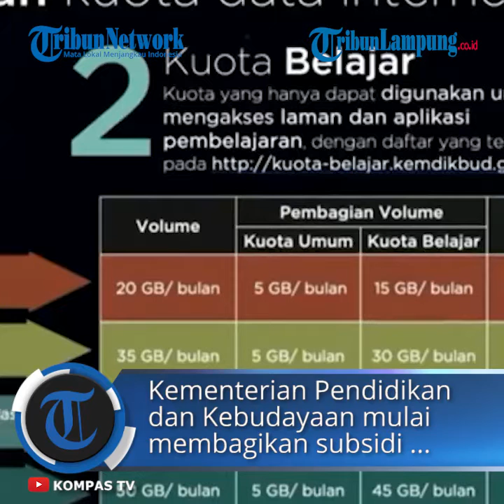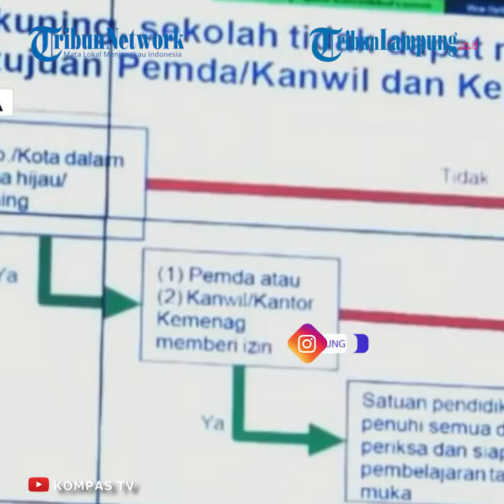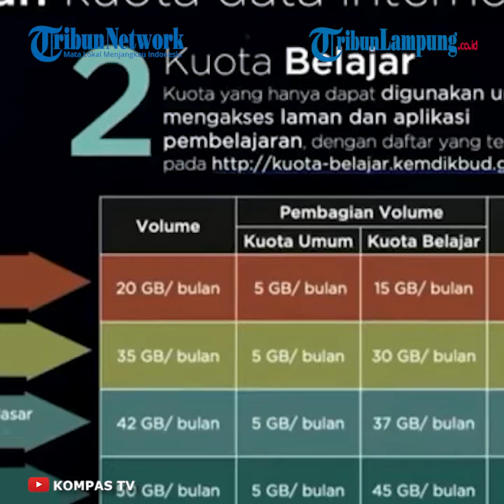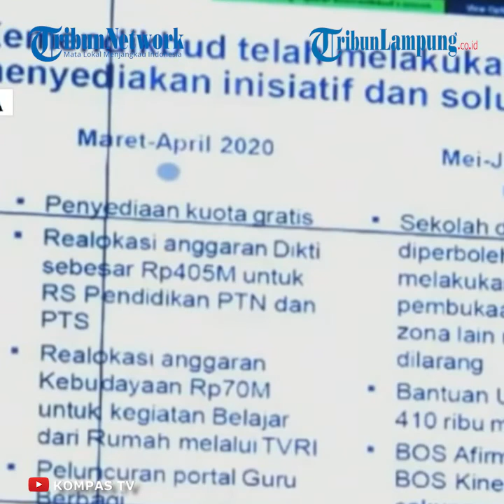Begini Syarat dan Cara Dapat Bantuan Kuota Data Internet dari Kemendikbud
TRIBUNLAMPUNG.CO.ID - Kementerian Pendidikan dan Kebudayaan (Kemendikbud) mulai membagikan subsidi kuota internet untuk peserta didik dan tenaga pendidik di seluruh Indonesia secara bertahap mulai September ini.
Penyaluran kuota internet gratis ini akan dilakukan selama empat bulan mendatang, mulai periode September hingga Desember, dengan pembagian bertahap di tiap bulannya (tahap I: tanggal 22-24, tahap 2: tanggal 28-30).
Namun, jika belum juga mendapatkan kuota data bantuan Kemendikbud, apa yang harus dilakukan?
Menteri Pendidikan dan Kebudayaan, Nadiem Makarim, dalam sesi press conference peresmian kebijakan bantuan kuota data internet tahun 2020, mengatakan bahwa bagi yang belum menerima bantuan kuota data ini tidak perlu khawatir.
"Penyaluran ini dilakukan secara bertahap, bahkan setiap bulan ada dua tahap, dan saat diberikan masa berlaku terhitung sejak kuota diterima," kata Nadiem.
Dengan demikian, kuota data yang baru diterima tetap akan berlaku selama 30 hari, semenjak paket bantuan itu diterima.
Nadiem pun menyarankan agar peserta didik atau tenaga pengajar yang belum menerima paket bantuan kuota data Kemendikbud, untuk melapor.
"Kemana harus komplain? Langsung kepada kepala sekolah atau operator (seluler), untuk segera memastikan nomor hp-nya akurat," jelas Nadiem.
Karena, menurut Nadiem, kebanyakan masalah yang muncul seputar bantuan yang belum diterima, adalah seputar input nomor ponsel yang salah, atau nomor seluler penerima bantuan tidak aktif.
Nadiem juga mengingatkan bahwa setiap bulan, bukan hanya ada satu kesempatan, melainkan dua kesempatan untuk mengoreksi nomor yang dipakai untuk menerima bantuan kuota data, untuk memastikan nomor tersebut akurat dan aktif.
Kuota gratis puluhan GB
Seperti diwartakan sebelumnya, lewat program subsidi kuota Kemendikbud ini, semua peserta didik dan tenaga pendidik bakal mendapatkan kuota gratis dengan besar mencapai puluhan GB.
Peserta didik jenjang PAUD bakal mendapatkan kuota 20 GB per bulan, sedangkan untuk jenjang SD, SMP, dan SMA bakal mendapatkan kuota 35 GB/bulan.
Tenaga pendidik jenjang PAUD, SD, SMP, dan SMA sendiri bakal mendapatkan 42 GB per bulan, sedangkan untuk dosen dan mahasiswa bakal mendapatkan kuota 50 GB per bulan.
Secara umum, semua peserta didik dan tenaga pendidik bakal mendapatkan kuota reguler yang bisa dipakai untuk mengakses segala situs dan aplikasi sebesar 5 GB.
Sisanya adalah kuota belajar yang bisa dipakai untuk mengakses beberapa situs dan aplikasi khusus.
Artikel ini telah tayang di Kompas.com dengan judul "Belum Terima Subsidi Kuota Data Kemendikbud? Ini yang Harus Dilakukan”